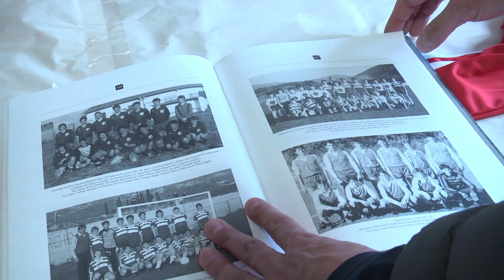HAJDUK SPLIT ODRŽAO TRENING NA STADIONU U LAPADU: RAZGOVARALI SMO S PREDSJEDNIKOM LUKŠOM JAKOBUŠIĆEM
..a uoči sutrašnje utakmice igrači HNK Hajduk Split jutros su na lapadskom stadionu odradili trening. Njihov dolazak i trening snimile su kamere Dubrovačke televizije. Iako rijetko izlazi u medije, ipak je pred naše kamere stao predsjednik Lukša Jakobušić, s njim je razgovarao kolega Davor Lopin.